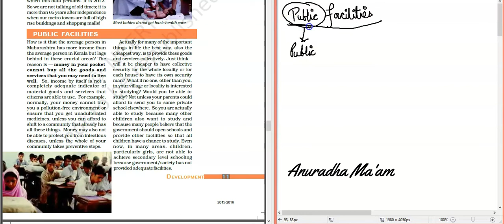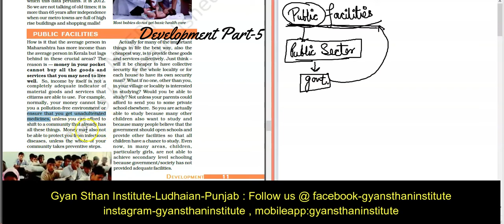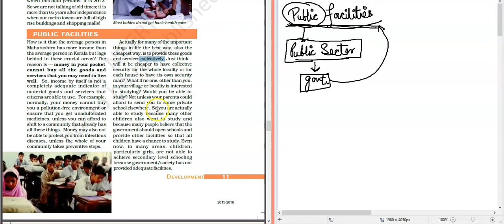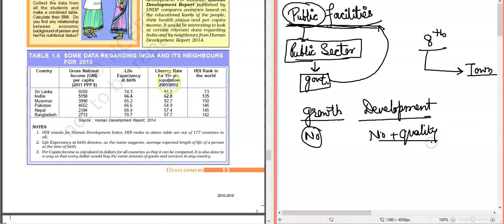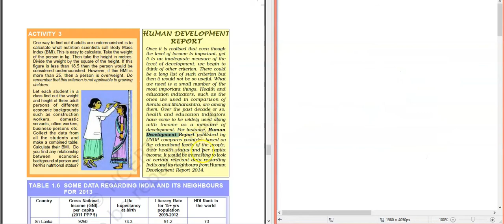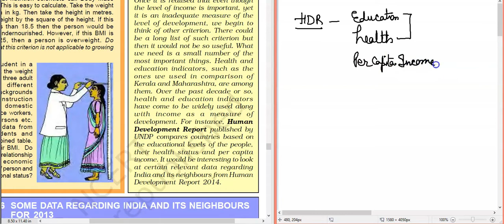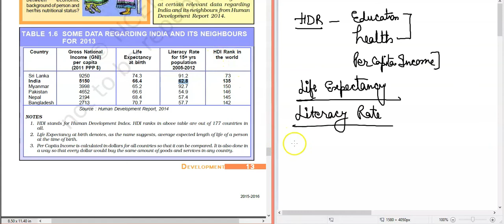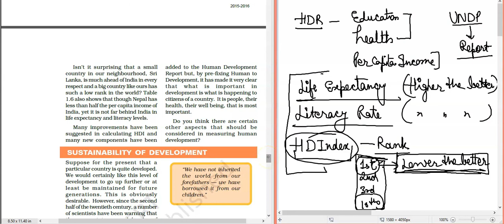| Class 10| Economics- Chapter -1|Development | Line by Line Explanation in Hindi| Part-5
Part5 Development Economics PublicFacilities Class10 Chapter-1#GyanSthanInstitute

Economics : Class 10
Chapter : Development
Topic : Public Facilities  Part-5
Lecture by Anuradha Ma'am
Language Hindi mixed with English

Hello Students,

This video,would help to learn Economics and make you understand the concepts of Economics. As concept is the power which would help you to fetch  full marks. You will understand the new terms of economics from NCERT word by word /line by line .

Team Gyan Sthan